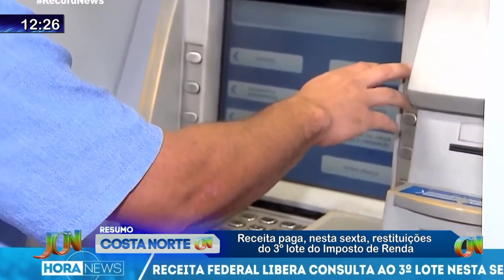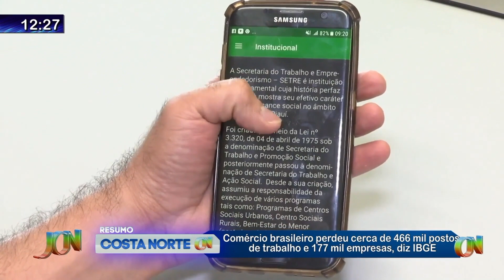Resumo Costa Norte: Confira os destaques do dia (30)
Veja mais detalhes na reportagem da TV Costa Norte.